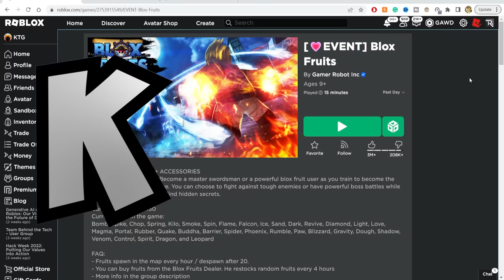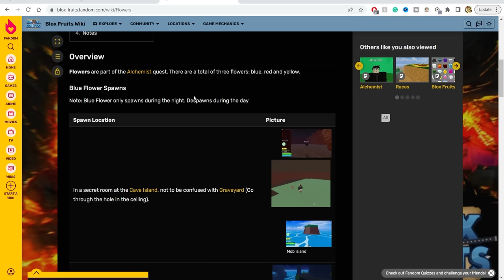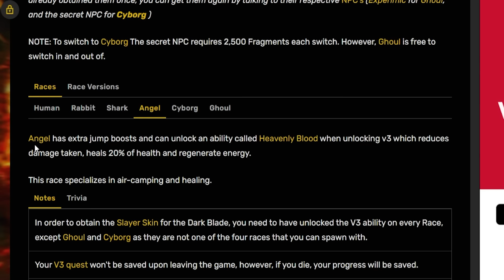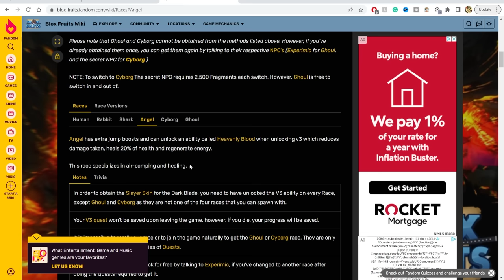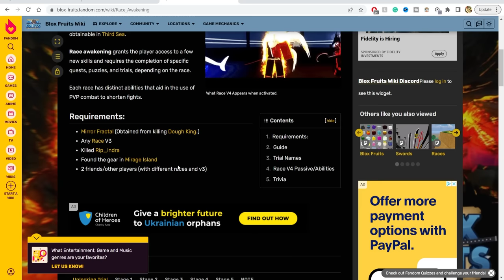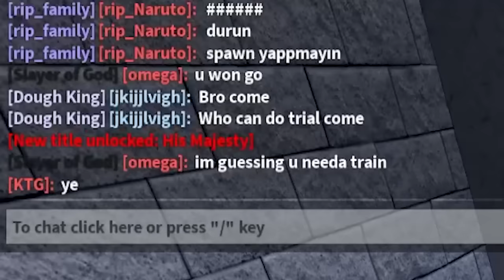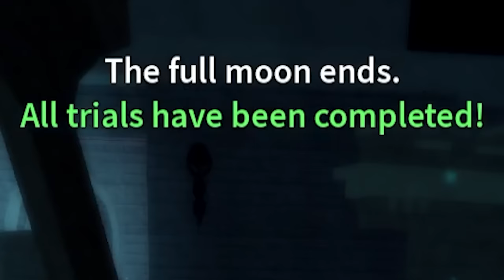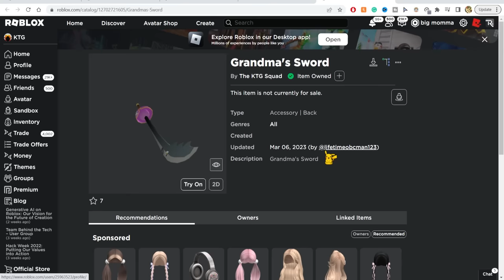Going From Noob To Awakened ANGEL V4 In One Video [Blox Fruits]...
In this video I will go from being a noob with angel v1 race to awakened angel v4 in one video in roblox blox fruits. To awaken to angel v4 I need a mirror fractal that drops from the dough king boss, find mirage island during a full moon and look for the gear at mirage island in blox fruits. Once I find the gear, I head to the top of the great tree to complete the angel v4 trials against a minimum of 2 other players with different races. I have to keep completing the blox fruit race v4 trials until I unlock all the moves for angel v4 race awakening.